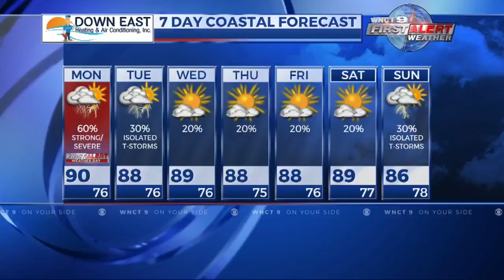Health Department begins offering free COVID-19 community testing